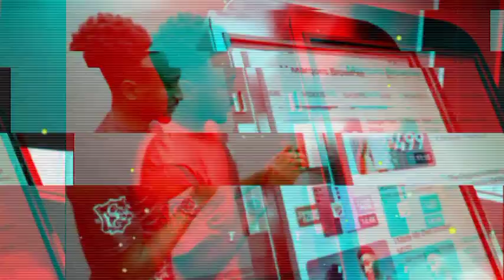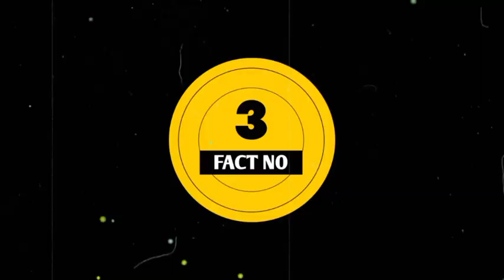मिल गया Doraemon का Real Life House 🏠| Doraemon house in real life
Doraemon का house real में भी बना हुआ हैं | Doraemon house in real life |